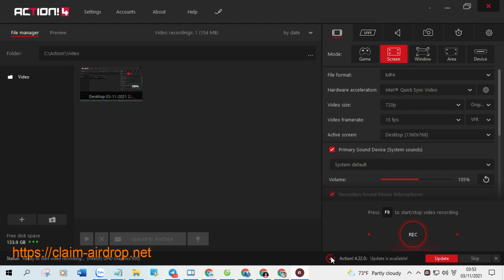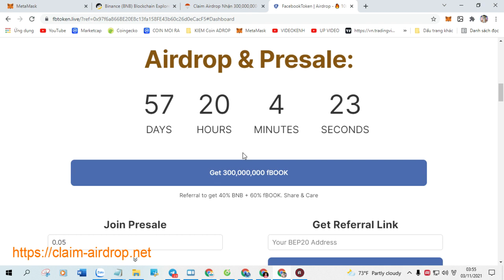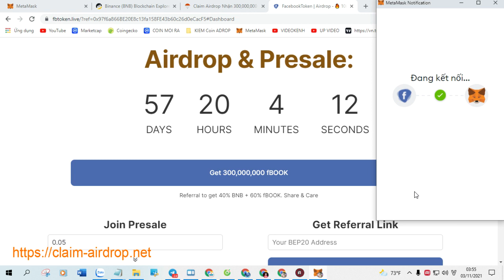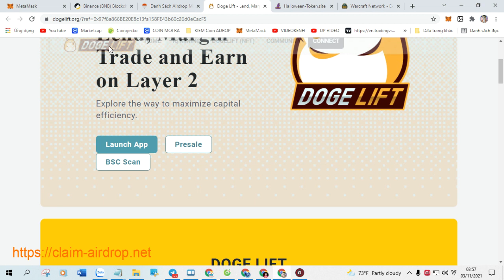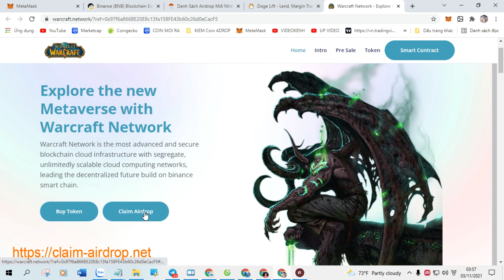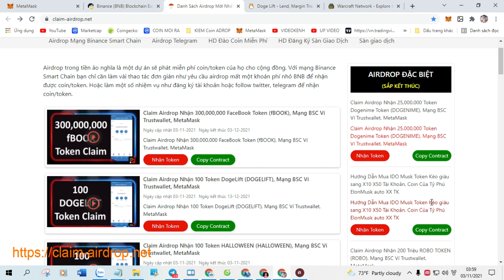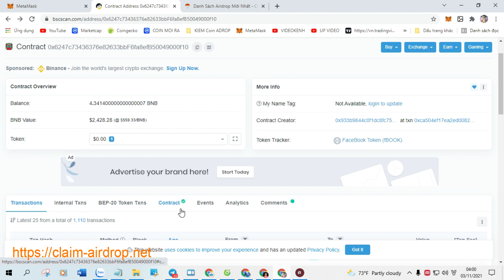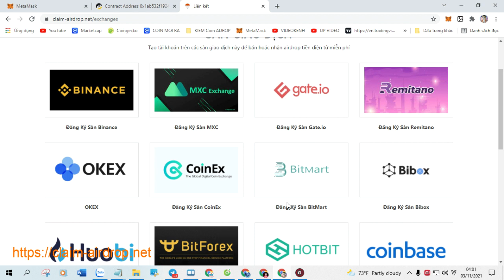Claim Airdrop Nhận 500.000.000 WAPP WhatsApp Token, Mạng BSC Ví Trustwallet, MetaMask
+ Bước 1: Sao chép Contract :  0x437c2CA2Fd773D3ec49219b4E5A08f4D2a6db36a

+ Bước 2: Truy Cập Web Tại Đây Click ( Claim Airdrop ) Nhận Token